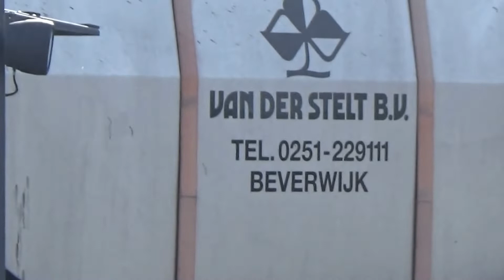CHALLENGER ROGATER RG 655 VAN DER STELT BV